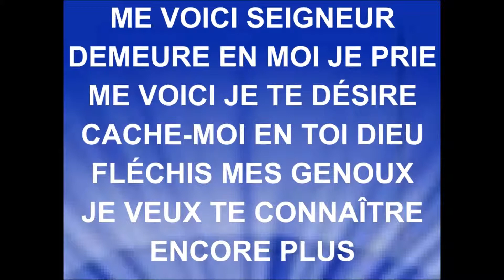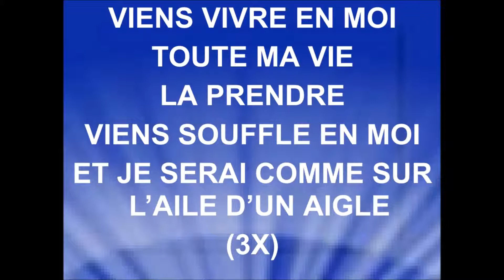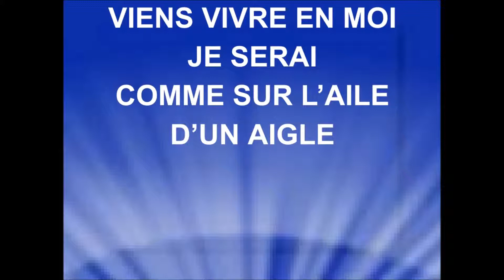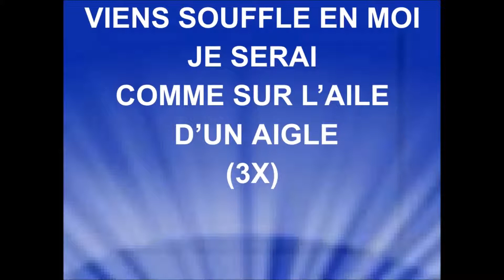COMME SUR L'AILE D'UN AIGLE - Dominique Jomphe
DOMINIQUE JOMPHE